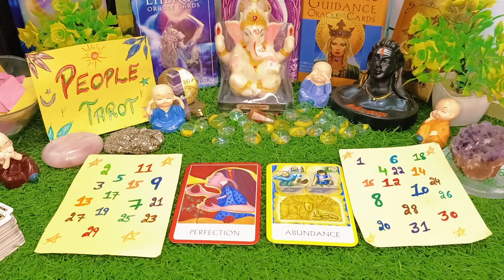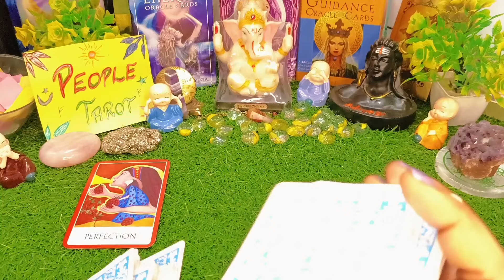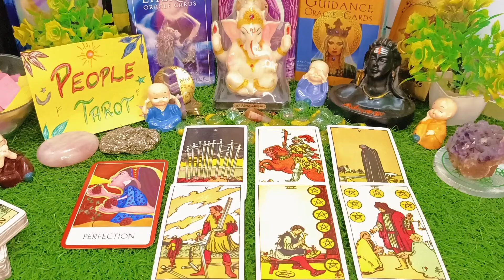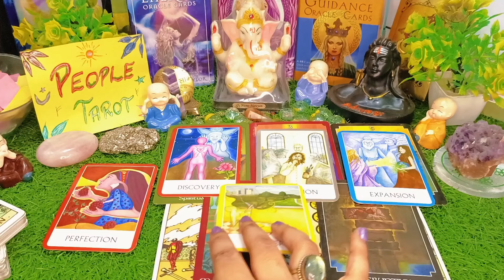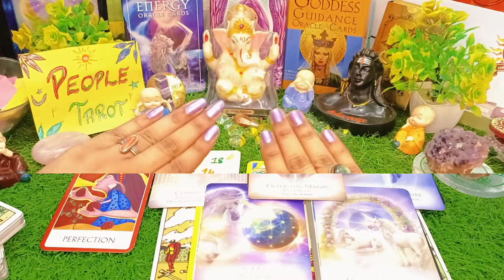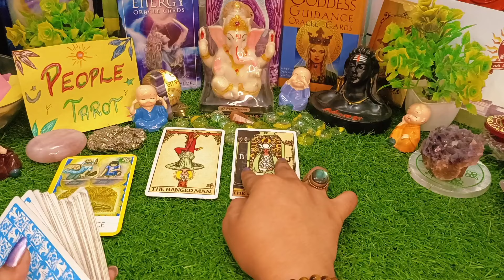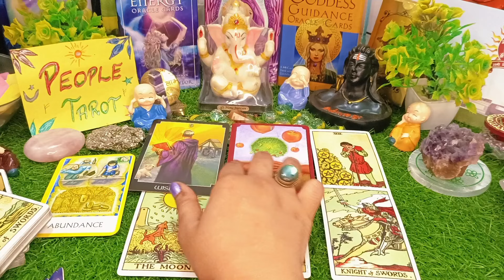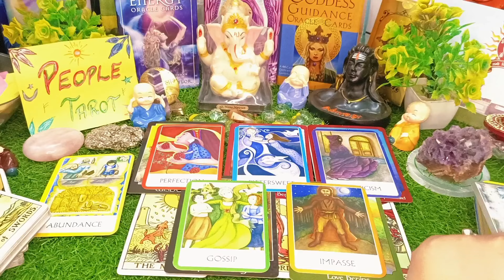🪩✨YOUR GOLDEN TIME IS STARTED✨🌺When/How..🤗What And Who Is Coming Next In Your Life🌹Timeless Reading💯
Intro : 0:00
Choose Your Pile : 1:55 🥰
pile 1 : 2:05 ✨
pile 2 : 19:15 🌼

Video Question:

Your Golden Time is Started
Golden Time
Kab Start hoga apka time
Who is coming in your love life in 2024
2024 Mai Aapki Love Life Kaisi Hone Bali hai
next bf/gf who is coming towards me
Love life reading
love relationship reading in hindi
who is coming new/old
kon aa Raha hai apki life mein tarot
who is coming old/new person tarot
Who is coming next in your life
who is coming ex or next
ex or next
1st meeting with future spouse
1st impression of your future spouse
place of meeting
environment of meeting with future spouse
Nature Of Spouse
who is coming your way
ex or not who is coming next in your destiny
ਜੋ ਤੁਹਾਡੀ ਜ਼ਿੰਦਗੀ ਵਿਚ ਆ ਰਿਹਾ ਹੈ ਸਾਬਕਾ ਜਾਂ ਅਗਲਾ ਟੈਰੋ
what is coming in your life
ਤੁਹਾਡੀ ਜ਼ਿੰਦਗੀ ਵਿੱਚ ਕੀ ਆ ਰਿਹਾ ਹੈ ਟੈਰੋ
जो आपके जीवन में Ex या Next आ रहा है
आपके जीवन में आगे कौन आ रहा है
మీ జీవితంలో టారో తర్వాత ఎవరు వస్తున్నారు
మీ జీవితంలో తదుపరి ఎవరు మాజీ లేదా తదుపరి
કોણ તમારા જીવનમાં આગામી ટેરોટ ભૂતપૂર્વ અથવા ને આવે છે
உங்கள் வாழ்க்கையில் அடுத்தவர் வர
உங்கள் வாழ்க்கையில் அடுத்ததாக யார் வருவார்கள்
முன்னாள் அல்லது அடுத்த டாரட்